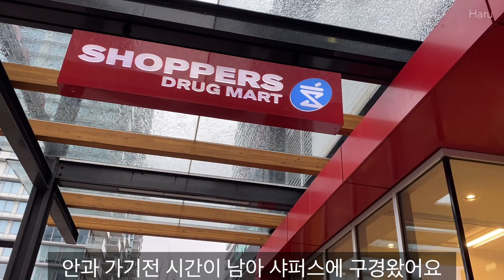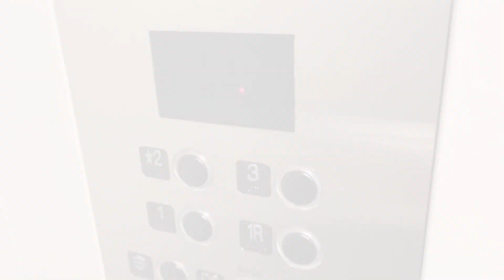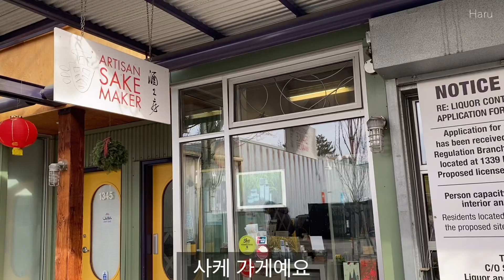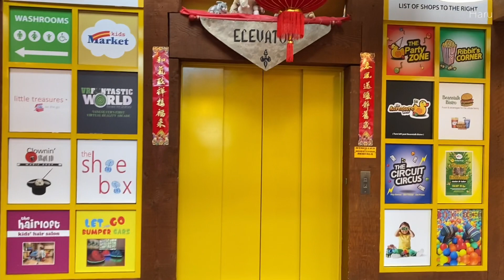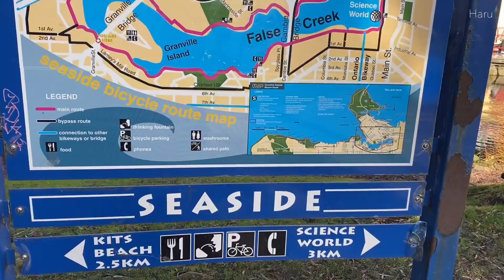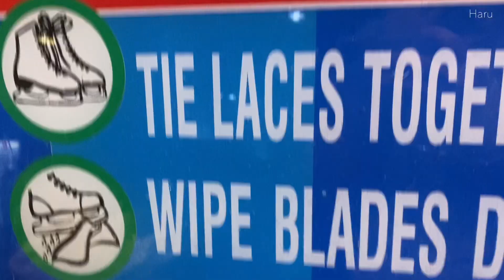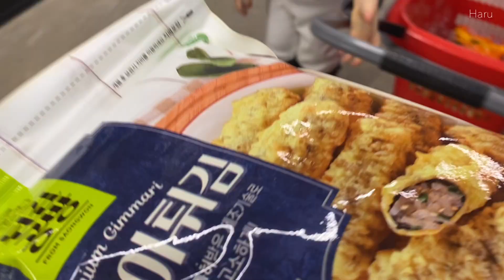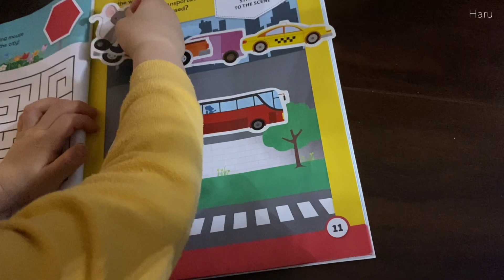[캐나다맘 브이로그] 안과검진, Minami Granville island, white spot, Hannam Supermarket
안녕하세요 하루입니다 👋🏻
안과에 들려서 정기검진 받고
미나미가서 맛있는 아부리도 먹고
맛있는 집밥도 만들어 먹고
아이들과 그랜빌아일랜드도 가고
외식도 하고 한남에서 장도 봤어요
이번 일상도 함께해주셔서 감사해요